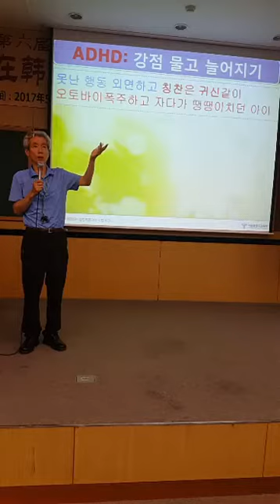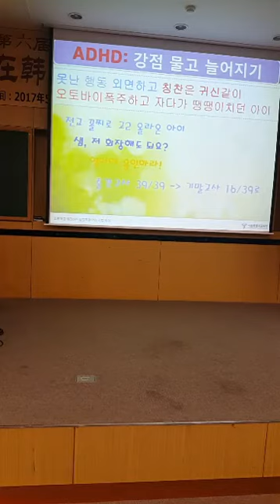강점 강화하는 학습지도 학습의욕부진외대강의